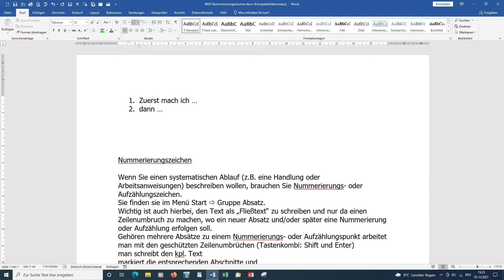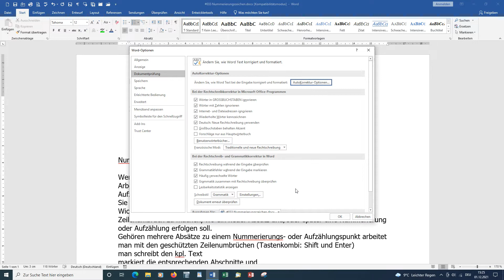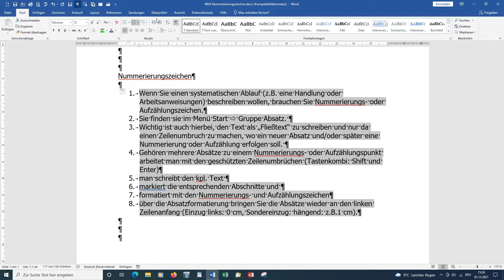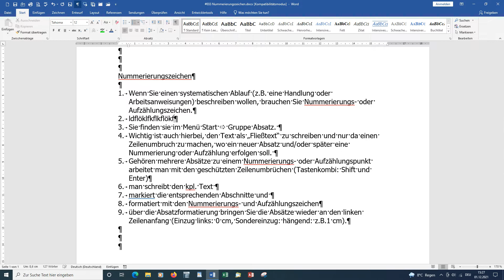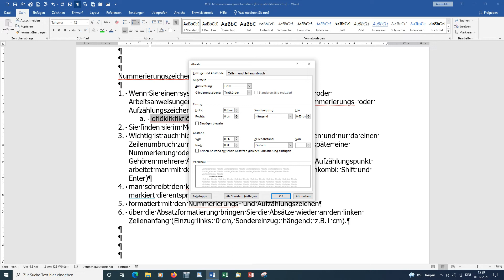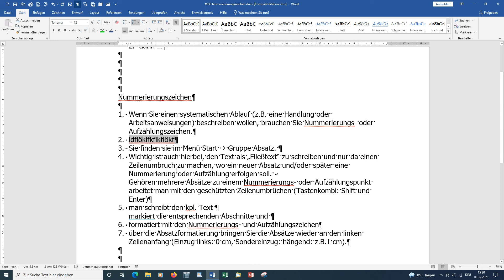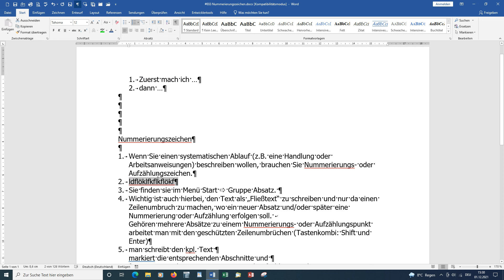Word 2019 #033 Texte nummerieren [deutsch] HD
Word schnell und einfach erklärt – Wordkurs:
Bei Erklärungen, systematischen Abläufen o.ä. arbeitet man mit Nummerierungs- oder Aufzählungszeichen. Sie können hier die Automatik nutzen oder selbst bestimmen, wo Sie eine neue Nummerierung einsetzen wollen. Ich habe mich gegen die Automatik entschieden.